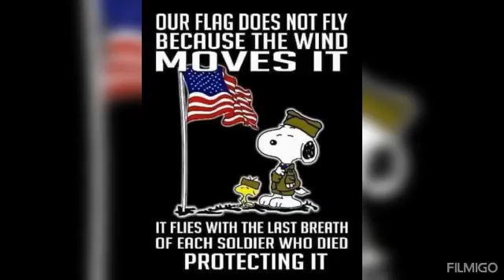Lookey Lookey There